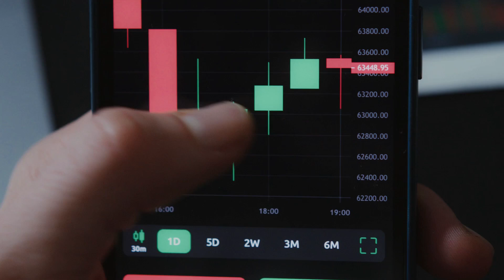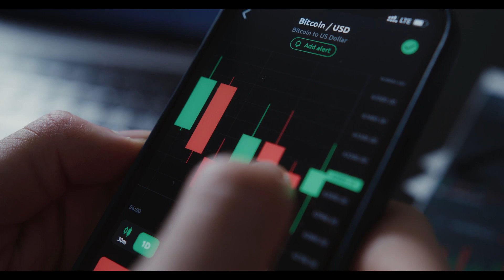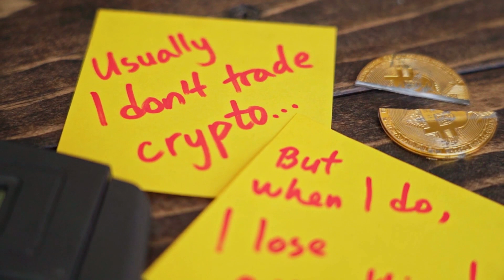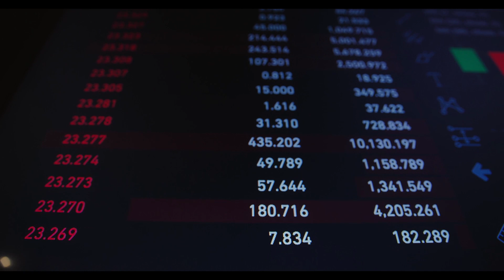Tectonic WILL +6700%?? REALLY?? - TONIC PRICE PREDICTION 2023